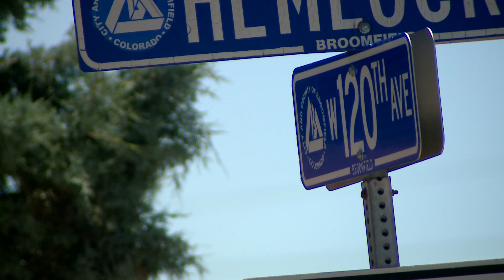Denver residents spooked by stray bullets, possible sniper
The incidents have happened at Beauvallon Condomiums, located at 925 Lincoln Street, in Capitol Hill.